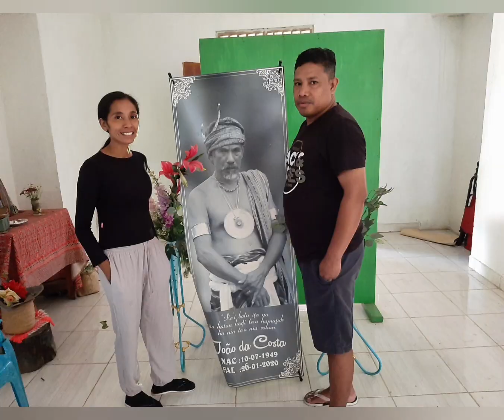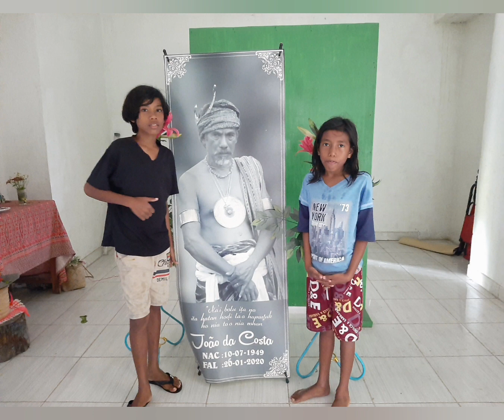😍See You Later😍🇹🇱